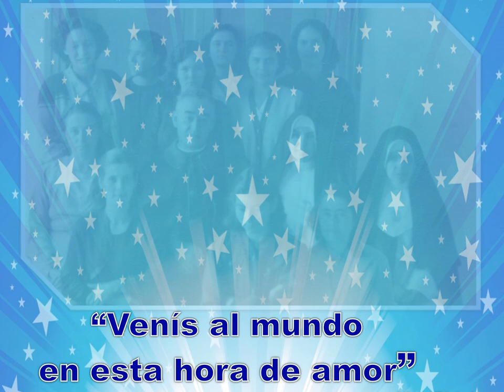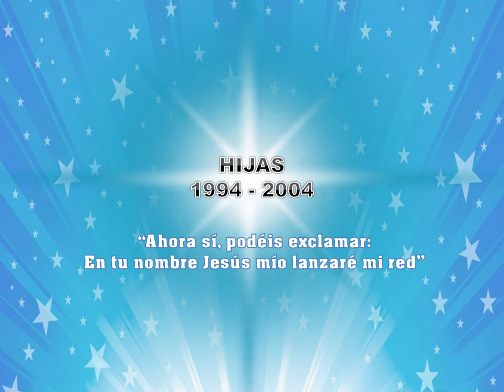Hijas de Nuestra Señora de las Misericordias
70 años de Misericordia